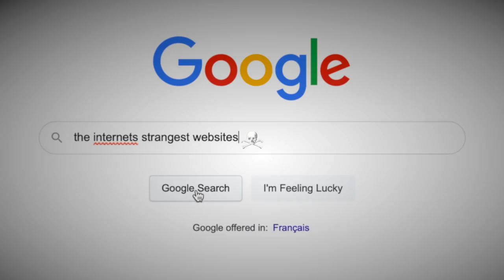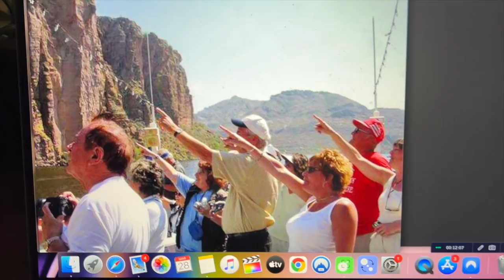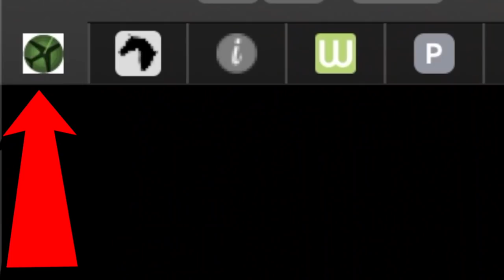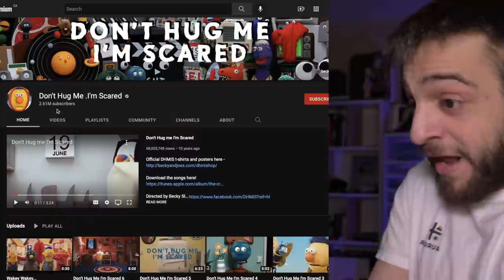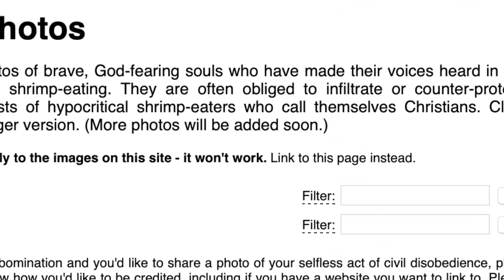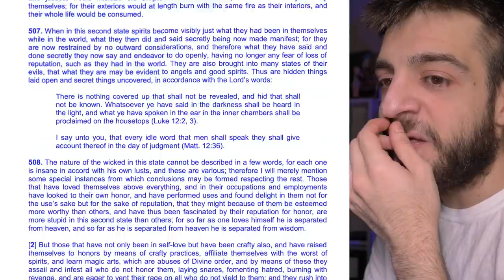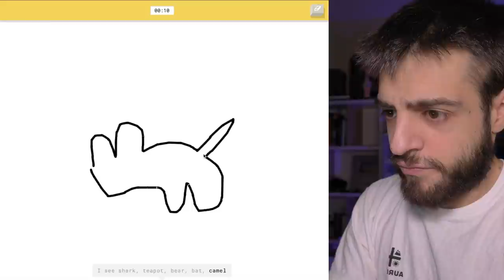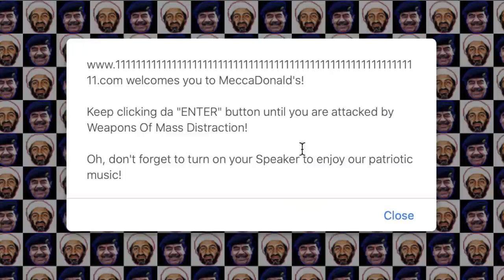I Explored The Internets Strangest Websites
Today, We will be exploring and visiting the strangest websites I could find on the deep web / dark web. (Most savage as well.) These websites were created explicitly by people who want to be anonymous. This list is in no specific order and we will only be covering the strangest websites on the clear net.

shoutout to @tuv for the video / thumbnail idea

0:00 thanks for 50,000,000 channel views
0:38 lastwords
2:04 internetlivestats
4:11 pointerpointer
4:56 poopsenders
5:54 deathdate
6:43 nohomophobes
7:15 thiscatdoesnotexist
8:07 hosanna1
9:14 heavensgate
11:24 mapcrunch
12:33 scarymaze
14:05 dhmis
16:25 godhatesshrimp
17:37 wtfshouldidowithmylife
18:25 hashima-island
19:53 essaytyper
21:20 theworldsworstwebsiteever
22:21 angelsheaven
24:00 skywaybridge
25:46 thispersondoesnotexist
26:52 amazondating
27:35 quickdraw
29:49 gizoogle
30:58 weirdorconfusing
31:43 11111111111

Why are you looking this deep into the description? Comment "hodl crypto" if you're reading this. Have a lovely day.